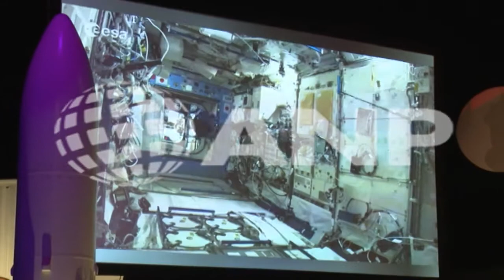Capsule Kuipers voorgoed in Nederland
NOORDWIJK - De ruimtecapsule van astronaut André Kuipers is aangekomen op zijn laatste bestemming. De Sojoez TMA-03M wordt een vast onderdeel van ruimtemuseum Space Expo in Noordwijk. Space Expo heeft de Sojoez gekocht van Rusland. Het museum heeft er ongeveer 450.000 euro voor betaald, inclusief transport, verzekeringskosten en restauratie.